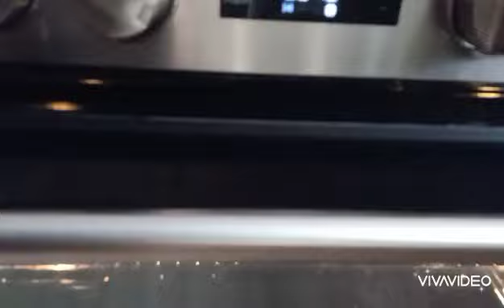Deliciously Moist Carrot Cake Recipe - Perfect for Any Occasion!